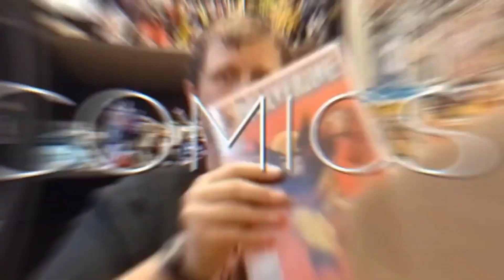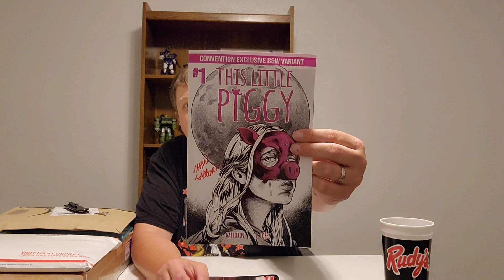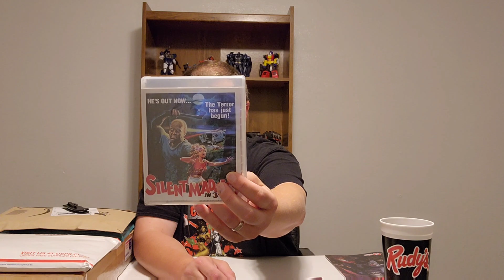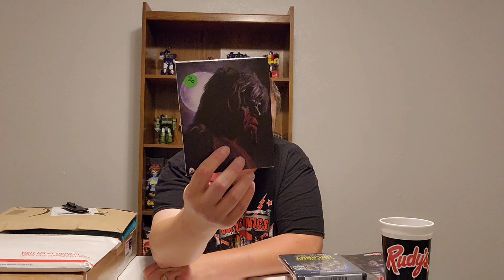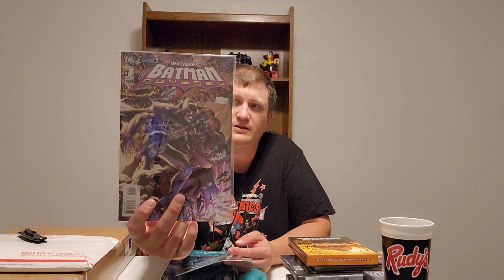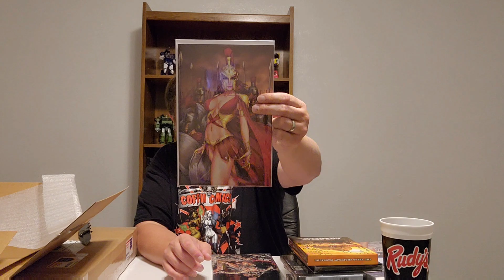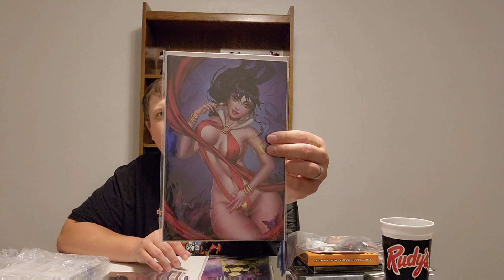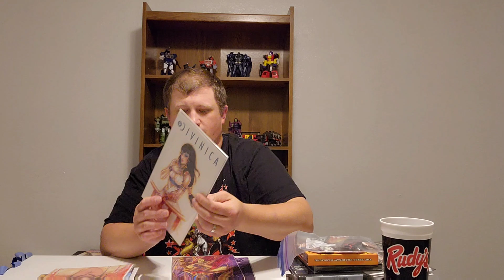Episode 429 - Texas Frightmare, Horror Blu-rays, and Tons of Comics!